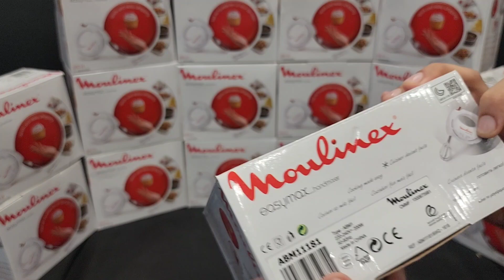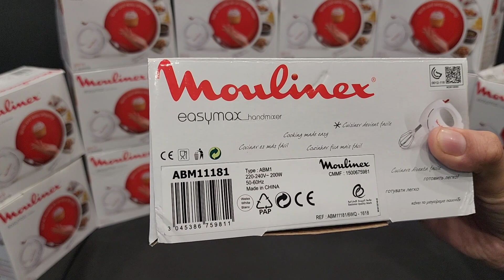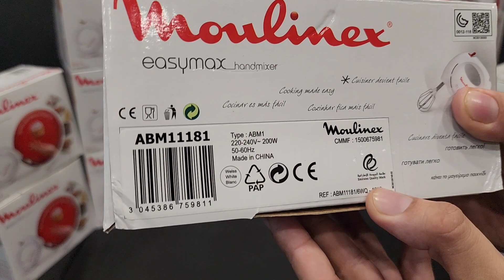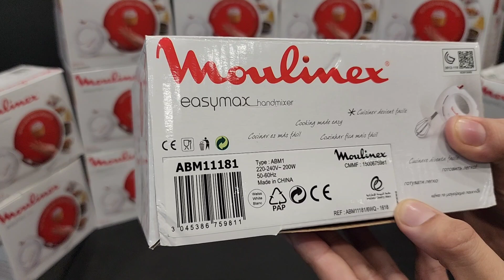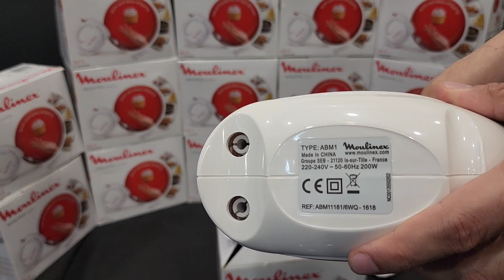Moulinex Easy Max Hand Mixer ABM11A30 Unboxing and Review by FE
Moulinex Easy Max Hand Mixer ABM11A30
The Moulinex Easy Max Hand Mixer ABM11A30 is a great tool for preparing small quantities of frosting or whipped cream. Simply place the Easy Max Hand Mixer on top of your mixing bowl and attach the whisk to the handle. It’s easy to mix ingredients with the included plastic spatula. It is a great kitchen gadget for mixing and whipping food.
Power: 200W
2 Speed setting
Stainless Steel & Plastic Whisk
Plastic Material
Eject Button
Frontier Enterprises
212 adamjee road saddar rwp